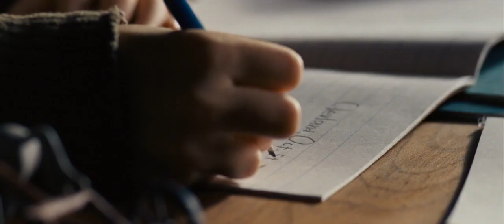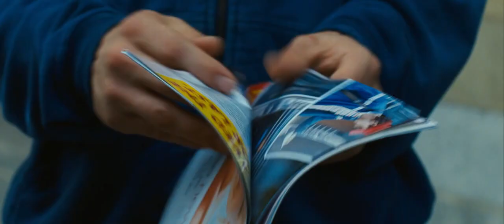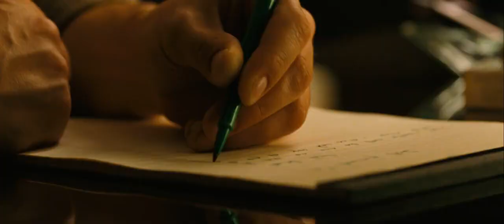Смерть та життя Джона Ф. Донована [український трейлер]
Багато дітей, дивлячись на екрани телевізорів, мріють стати такими ж, як їхні кумири. Але вони навіть не підозрюють, як же складно бути постійно під поглядом громадськості. Руперт Тернер терпить буллінг у новій школі, а з мамою просто не дуже теплі стосунки – не найкраще середовище для підлітка. Єдиний, кого він вважає близьким, це популярний на всю країну актор Джон Ф. Донован. Хлопчик вирішив почати відправляти листи знаменитості, щоб поспілкуватися. Зазвичай популярні люди ігнорують таке, але це був не той випадок. Між Рупертом і Джоном зав'язалася справжня дружба по переписці. Тільки ось громадськість, коли про це дізналася, не дуже добре прийняла переписку дорослого актора та школяра. Так одна щира дружба може поставити хрест на кар'єрі.